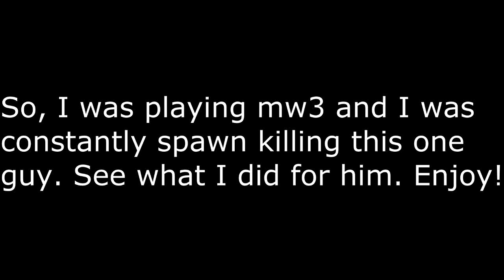The Nicest Spawn Killer Ever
Lol me being a generous guy. Enjoy!

*IGNORE TAGS*
Call Of Duty: Modern Warfare call of duty elite map pack trailer modern warfare mw3 mw cod cod8 mw2 gameplay game play with  commentary ownage killstreak point streak streaks tips and tricks help hints tutorial walkthrough zzirgrizz scopedandshot montage  sound whoring on snd search destroy ace clutch how to Robert Bowling Trolling stealth clown mlb 12 12: the show franchise rtts road to the show strike packages Quick Tip MOAB add me bf3 battlefield 3 map pack release date trailer teaser back to karkand headsets sound whoring turtle beach dead silence sound whoring talking youtube help us in real life public speaking speaker speak laptops laptop lap top tops what to buy unboxing un boxing review Kim Jong il Kim-jong dead of him north korea news world war 3 III bandwagoner bandwagoners band wagon bandwagon in sports sony vegas 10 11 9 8 new laptop Samsung college scary scariest sounds career let's lets talk about play an example of bullcrap bullshit bull shit outakes dealbreaker this game sucks horrible hit detection fuck this game I need your help feedback feed back community giving back rant list the best games order RANT funny advanced uav glitch